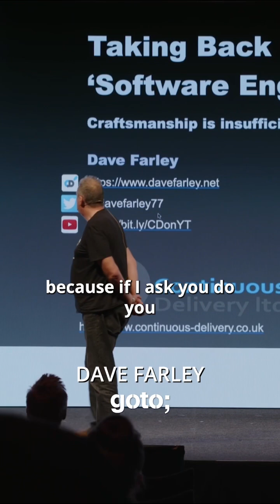DaveFarley: is it SoftwareEngineering? • Link to Full Video in Description & Comments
Check out the full version on our YouTube channel now!

Dave Farley - Continuous Delivery & DevOps Pioneer, Award-winning Author, Founder & Director of Continuous Delivery Ltd. @ModernSoftwareEngineeringYT